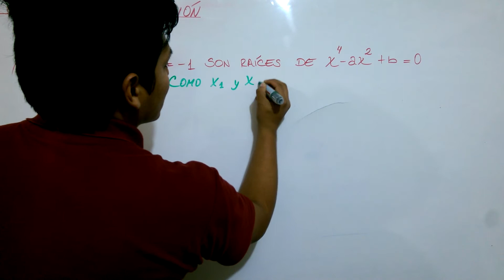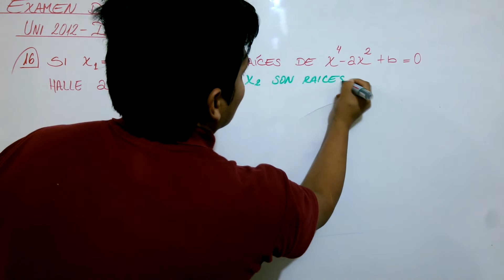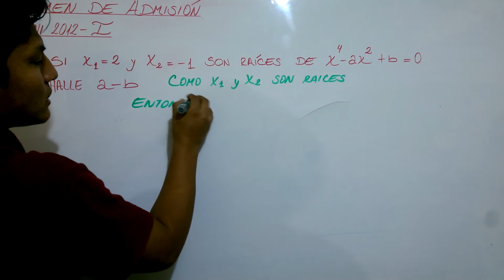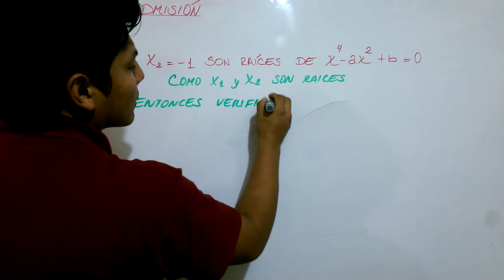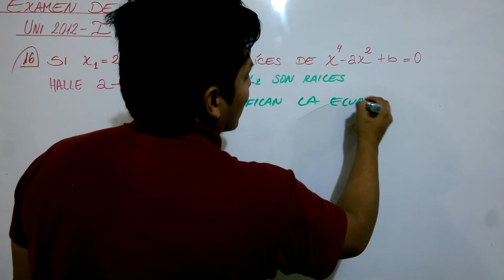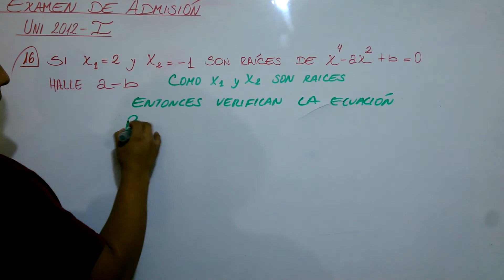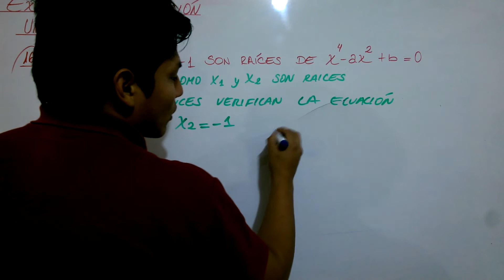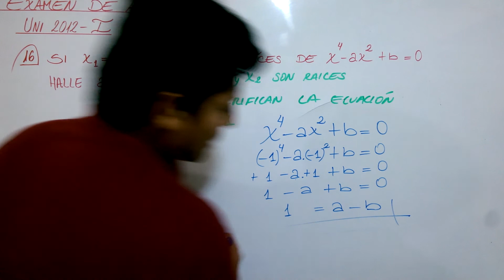EXAMEN DE ADMISIÓN UNI 2012-1 - 16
DESCARGA EL LIBRO COMPLETO PROBLEMAS RESUELTOS DE RAZONAMIENTO MATEMÁTICO Propedéutica para las ciencias LUMBRERAS - PDF

DESCARGA EL LIBRO PROBLEMAS RESUELTOS ÁLGEBRA TOMO II LUMBRERAS - PDF

DESCARGA EL LIBRO RAZONAMIENTO MATEMÁTICO - LUMBRERAS(ACTUALIZADO HASTA EL CAPÍTULO XXIII)
Propedéutica para las ciencias LUMBRERAS - PDF

DESCARGA LOS LIBROS DE ANATOMÍA, BIOLOGÍA, FÍSICA Y QUÍMICA DEL COLEGIO TRILCE
1ERO, 2DO, 3ERO, 4TO Y 5TO DE SECUNDARIA COMPLETO

Cuéntanos que piensas de esta nueva red social ¿Podría destronar a facebook?
¡Síguenos!

DESCARGA LOS LIBROS DE MATEMÁTICA DEL COLEGIO TRILCE
1ERO, 2DO, 3ERO Y 4TO DE SECUNDARIA COMPLETO

DESCARGA EL LIBRO "DESIGUALDADES E INECUACIONES - COLECCIÓN TEMAS SELECTOS - LUMBRERAS"

DESCARGA LOS SOLUCIONARIOS SEMANA A SEMANA DE LA CEPRESANMARCOS 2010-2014 EN PDF

DESCARGA LOS LIBROS DE TODOS LOS CURSOS "COLECCIÓN RACSO" COMO RESOLVER PROBLEMAS

DESCARGA EL LIBRO "LA BIBLIA" - EL RESUMEN MÁS COMPLETO DE TODOS LOS CURSOS - EDICIÓN 2016

DESCARGA EL COMPENDIO DE TRIGONOMETRÍA Y SU SOLUCIONARIO - PDF

DESCARGA EL COMPENDIO DE ARITMÉTICA Y SU SOLUCIONARIO - PDF

DESCARGA EL COMPENDIO DE ÁLGEBRA Y SU SOLUCIONARIO - PDF

DESCARGA EL COMPENDIO DE GEOMETRÍA Y SU SOLUCIONARIO - PDF

DESCARGA LOS SOLUCIONARIOS DE LOS COMPENDIOS DE FÍSICA Y QUÍMICA DE LA EDITORIAL LUMBRERAS REALIZADO POR LA EDITORIAL CUZCANO - PDF

DESCARGA LOS LIBROS DE RAZONAMIENTO VERBAL TOMO I Y TOMO II - LUMBRERAS - PDF